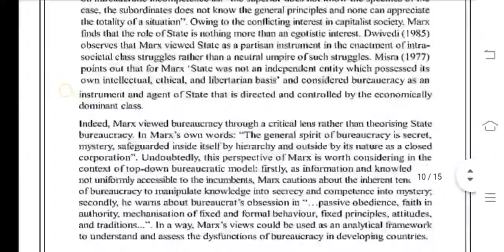BPAC 101 Ignou Solved Assignment